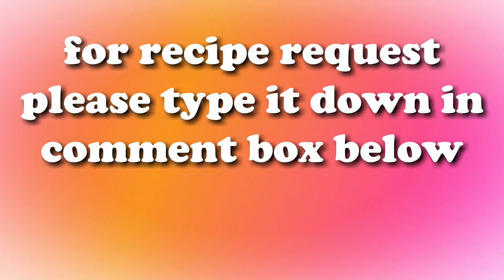Business Recipe : 3 Ingredient Cookies and Cream Ice Candy [ FILIPINO POPSICLE ] | ANG SARAP GRABE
3 Ingredient Cookies and Cream Ice Candy

ANG DAMI NA NATING NAPAG GAMITAN NG COOKIES AND CREAM OR OREO COOKIES AT SYEMPRE HINDI MAWAWALA ANG COOKIES AND CREAM ICE CANDY OR OREO ICE CANDY PWEDE PWEDE PA PANG NEGOSYO

Ingredients
2 cups milk or 1 cup + 7/8 cup water and 6 tablespoon powdered milk, mix
1/2 condensed milk
6 pieces cookies and cream, crushed
6 pieces cookies and cream, chopped

Ang ginamit kong size ng ice candy ay 1 1/2 x 10 inches

If you have any suggestions to feature to our channel please send us your creative thoughts in description below